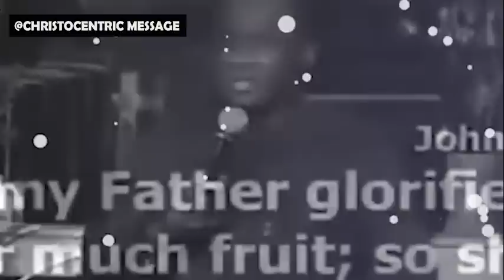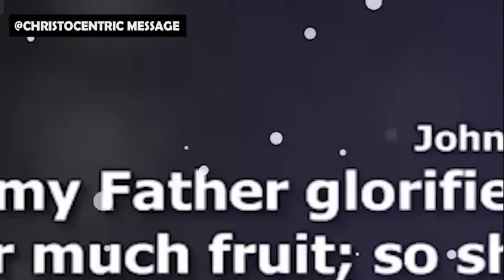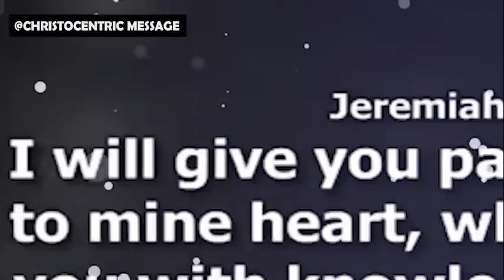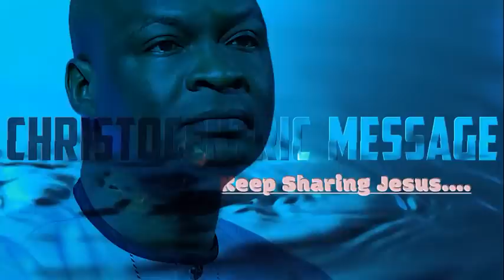PRAYERS TO PROVOKE THE SPIRIT OF FAVOUR UPON YOUR LIFE - APOSTLE JOSHUA SELMAN